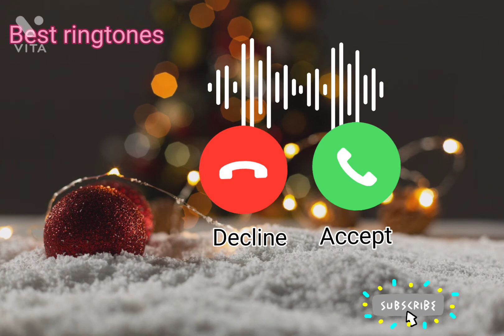Best I phone x reflection ringtone || lovely ringtone √ nice music ringtone